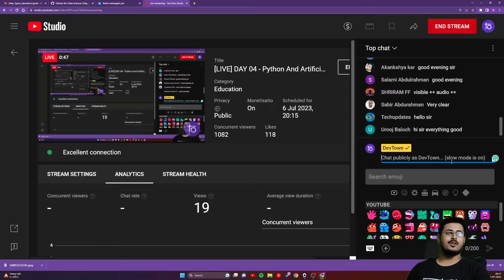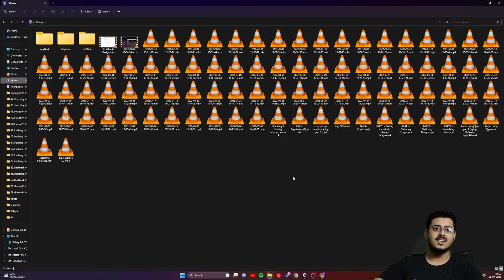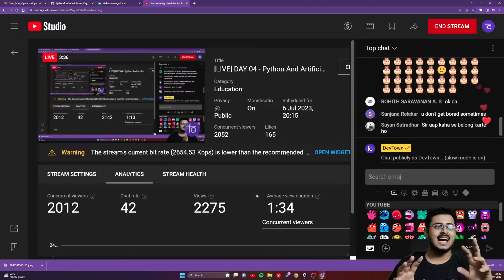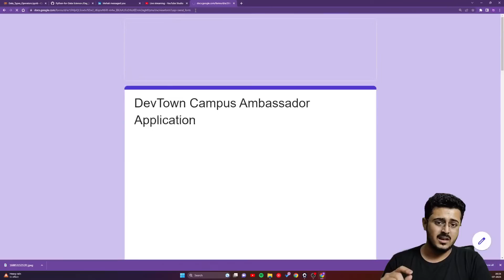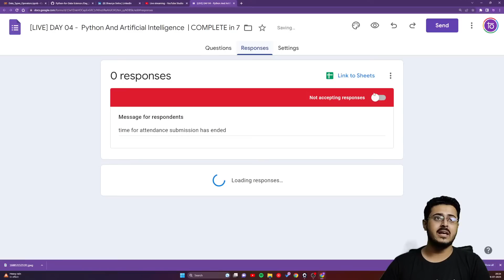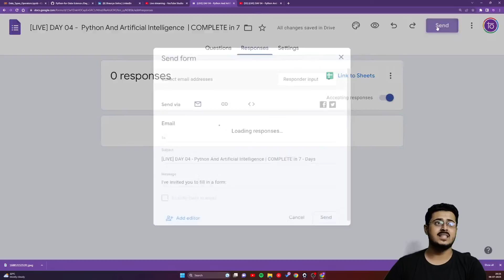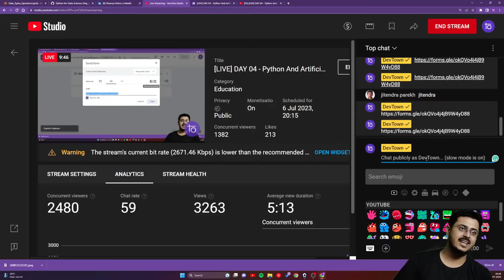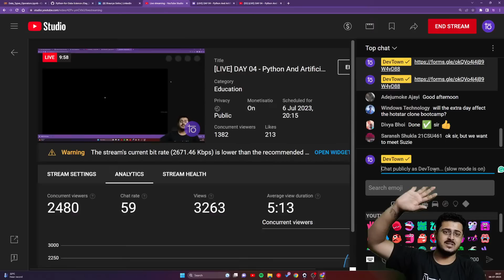[LIVE] DAY 04 - Python And Artificial Intelligence | COMPLETE in 7 - Days